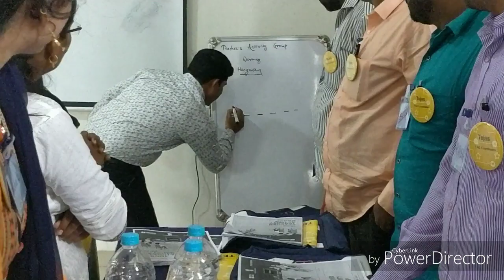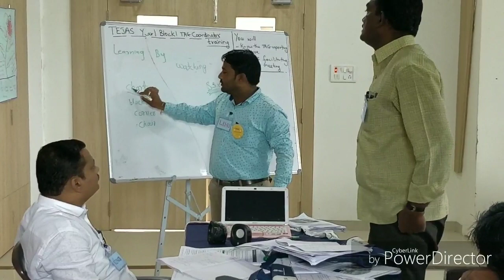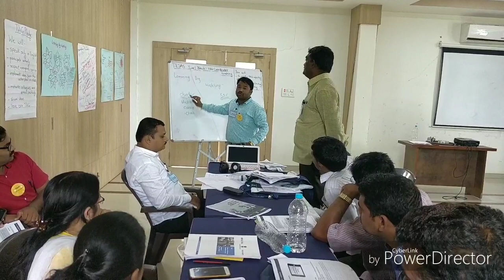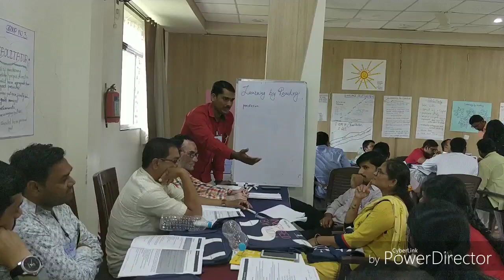TAG Coordinator's Training Day 4 video by Rahul Kharade